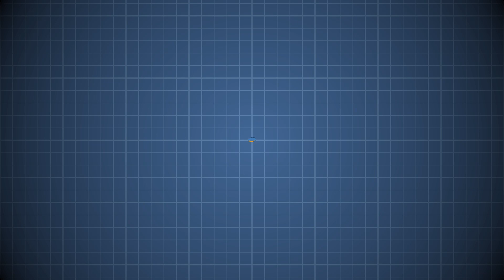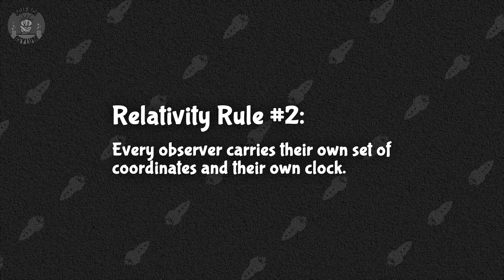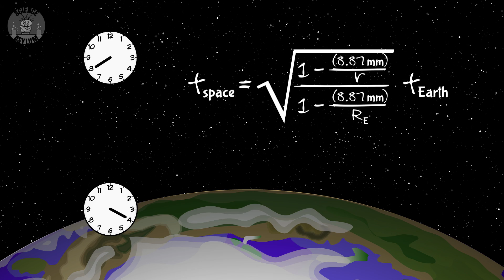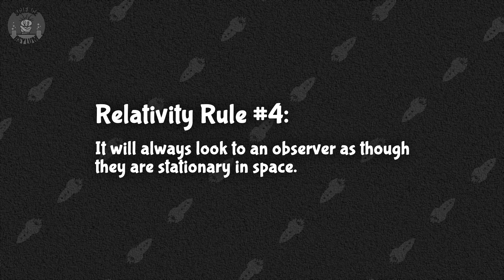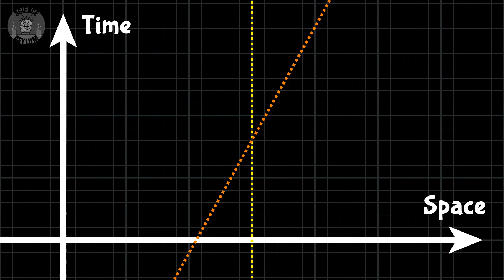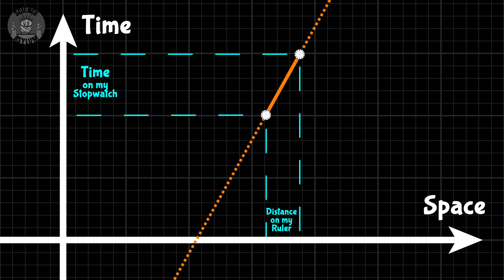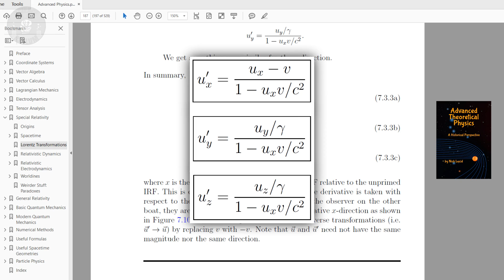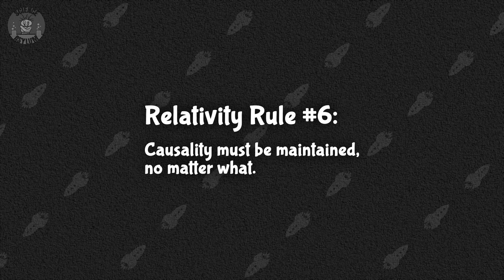The Ultimate Guide to Space-time and Relativity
We live in a universe where things like length, distance, and time are all relative and that can lead to strange paradoxes if you're not careful. Thankfully, Einstein's special and general relativity have rules to obey and useful tools like space-time diagrams to help you avoid such problems.
VIDEO ANNOTATIONS/CARDS

** Daniel Bahr, Morgan Williams, Rick Finn, David Bronakowski, Robert J Zapolis, Nicholas Ursa, Preston From, Evgeny Ivanov **

OTHER SOURCES

IMAGE CREDITS